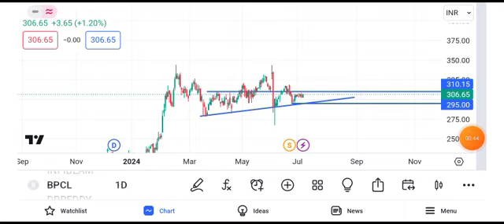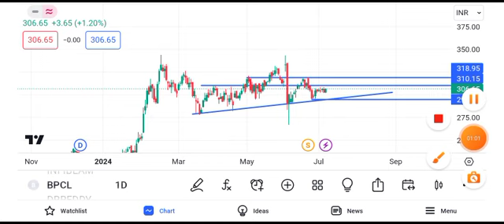BPCL share latest news | BPCL share news today